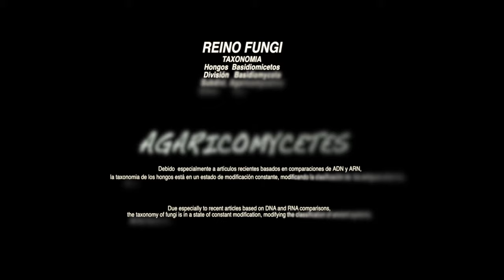LEPISTA SORDIDA.- CLITOCYBE SORDIDA--(Fries;-Singer)- (204k30f)-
Sinónimos
RHODOPAXILLUS SORDIDUS